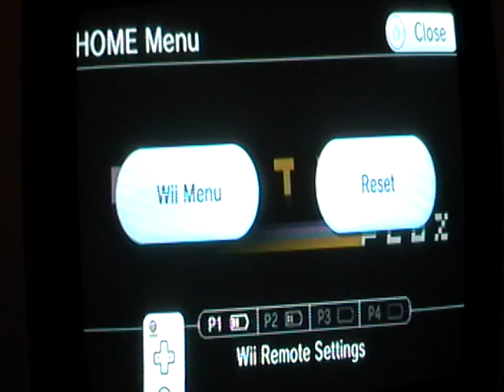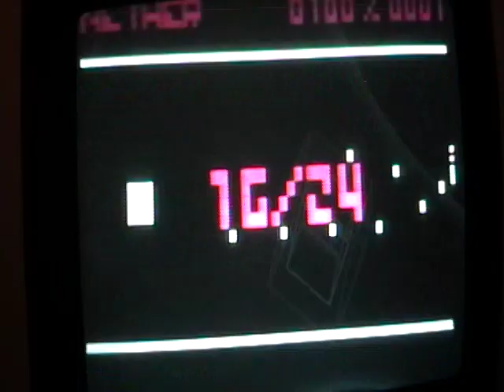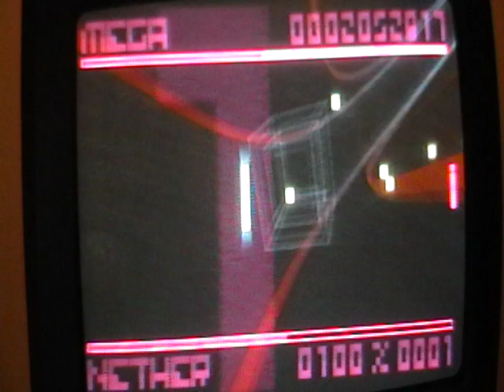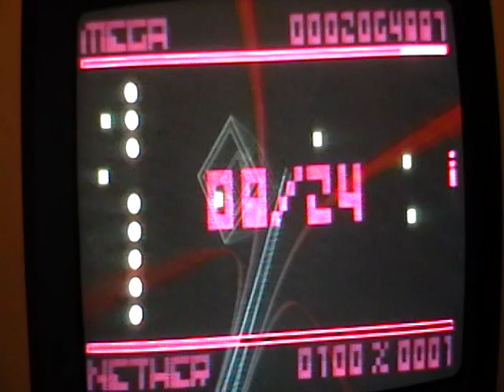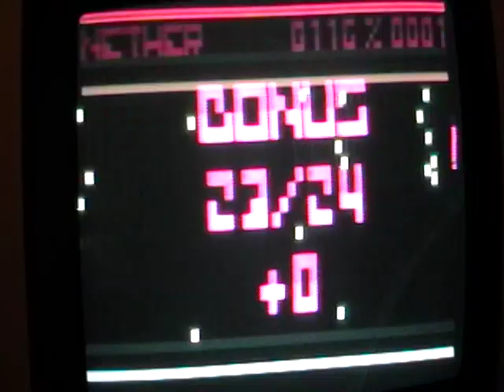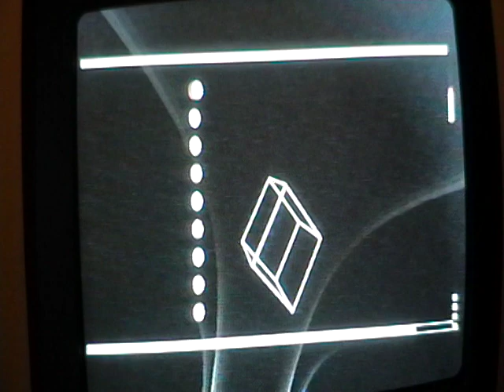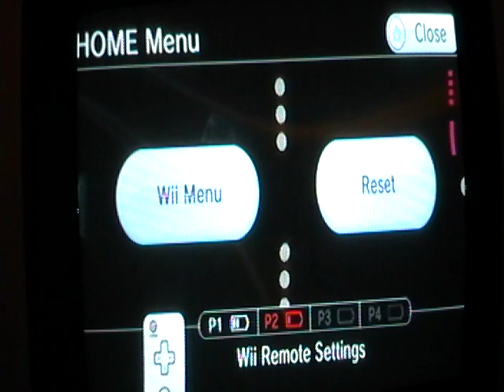Game & Watch Holiday Edition- Bit Trip Complete Wii Part 4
Special Guest: Kel